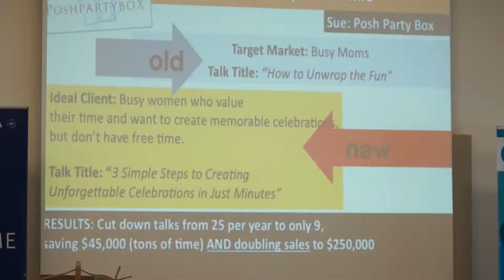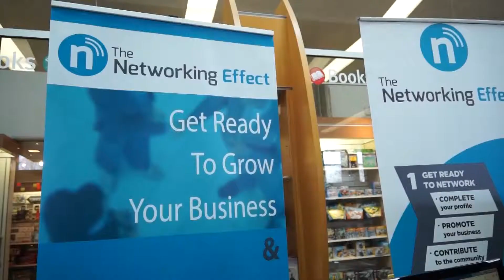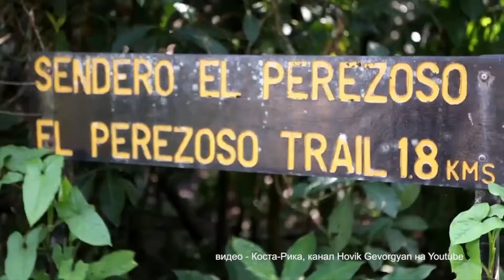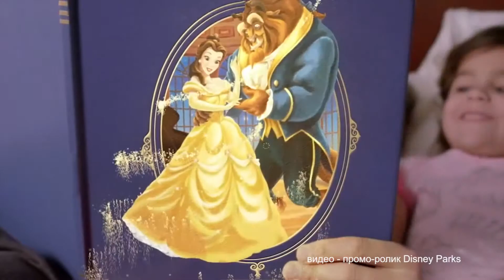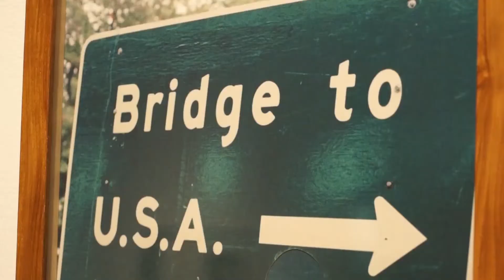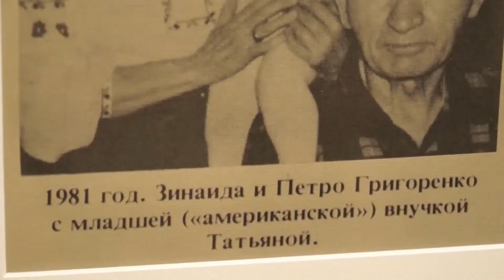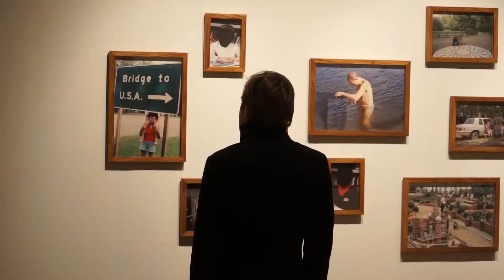TV Vestnik.ca от 21-го февраля 2015 года (эп.17)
Об успешном бизнесе армянской пиццерии в Торонто и о том, как добиться пользы для своего профессионального развития от нетворкинга смотрите в очередной телепередаче от "Вестника Торонто"! Больше новостей Торонто смотрите и читайте на сайте